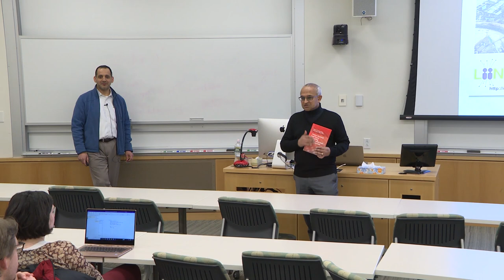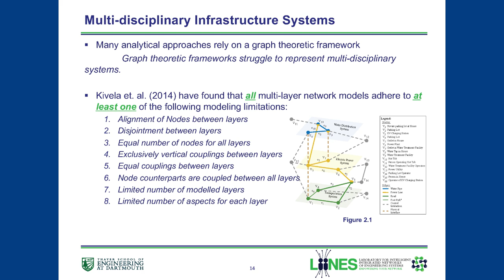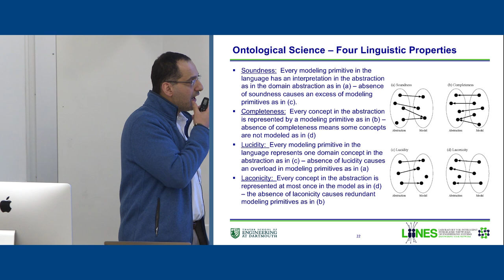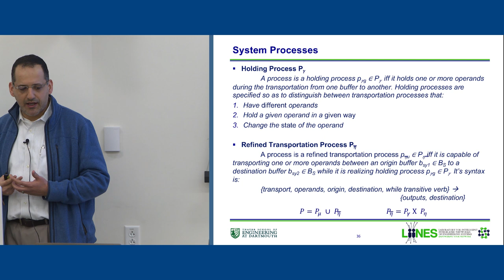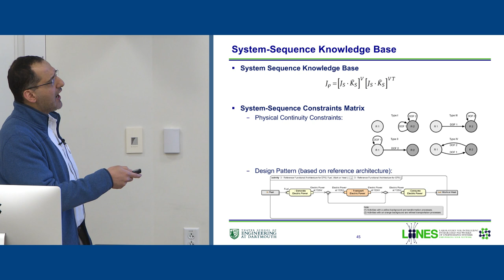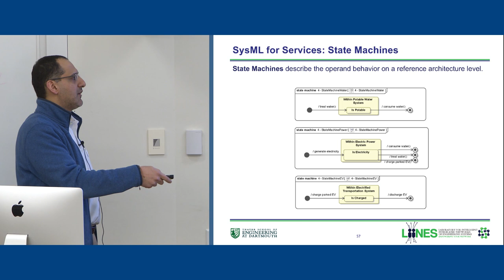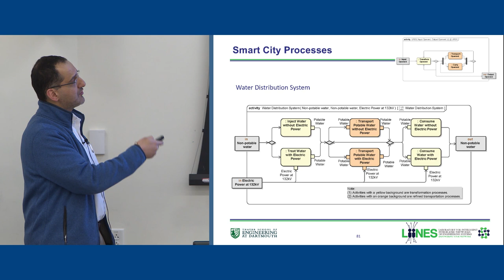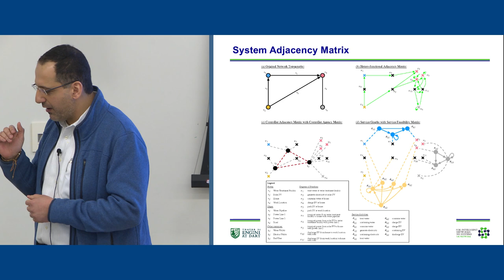Hetero-functional Graph Theory for Interdependent Smart City Infrastructures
A discussion of the role of interdependent infrastructure systems in smart cities as it relates to timely and poignant questions about resilience and sustainability.

5:00pm – 6:00pm
Life Sciences Center 201

Thayer professor, Amro Farid, will highlight important elements from a new book entitled: Hetero-functional Graph Theory for Interdependent Smart City Infrastructures by W.C. Schoonenberg, I.S. Khayal, and A.M. Farid.

Cities have always played a prominent role in the prosperity of civilization. Indeed, every great civilization we can think of is associated with the prominence of one or more thriving cities. And so understanding cities -- their inhabitants, their institutions, their infrastructure -- what they are and how they work independently and together -- is of fundamental importance to our collective growth as a human civilization. Furthermore, the 21st century “smart” city, as a result of global climate change and large-scale urbanization, will emerge as a societal grand challenge. Professor Farid will discuss the role of interdependent infrastructure systems in such smart cities especially as it relates to timely and poignant questions about resilience and sustainability.

As a faculty member at Dartmouth, Professor Farid leads the Laboratory for Intelligent Integrated Networks of Engineering Systems (LIINES) and has made active contributions to the MIT-Masdar Institute Collaborative Initiative, the MIT Future of the Electricity Grid Study, and the IEEE Vision for Smart Grid Controls. He received his Sc. B. in 2000 and his Sc. M. 2002 from the MIT Mechanical Engineering Department. He went onto complete his Ph.D. degree at the Institute for Manufacturing within the University of Cambridge (UK) Engineering Department in 2007.